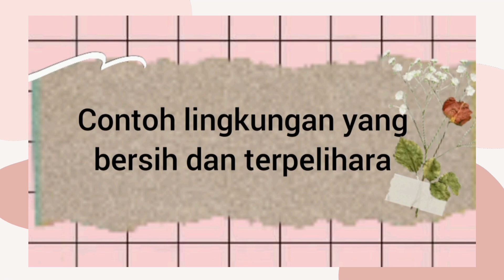Memelihara dan Menjaga Kebersihan Lingkungan (Ilmu Alamiah Dasar)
Hai semuanya, perkenalkan nama saya Syifa Azizah dari kelas Dik Ing E 2020.

Video ini berisi tentang "Cara Memelihara dan Menjaga Kebersihan Lingkungan" untuk memenuhi tugas dari mata kuliah Ilmu Alamiah Dasar ( IAD) dengan dosen pengampu Bapak Saronom Silaban.

Lingkungan yang bersih dan terpelihara memberikan dampak positif kepada diri kita sendiri. Hidup kita akan menjadi lebih nyaman, bersih, dan sehat. Jadi marilah kita selalu memelihara dan menjaga kebersihan lingkungan sekitar kita.